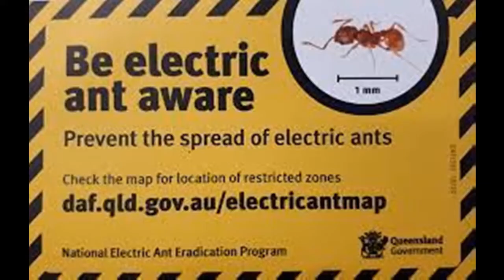Do Electric Ants Exist?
What do you think we should do about these ant?